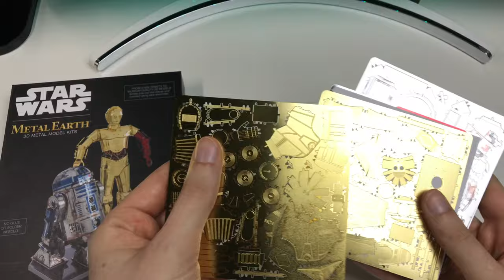R2D2 & C3PO Metall Bausatz von Metal Earth Bau und Review - 2 blecherne Freunde